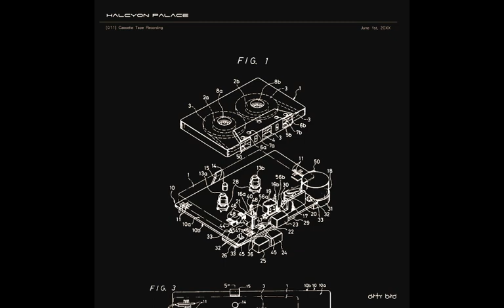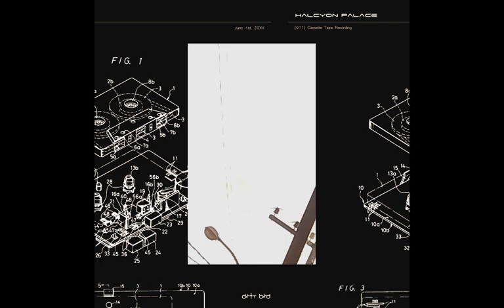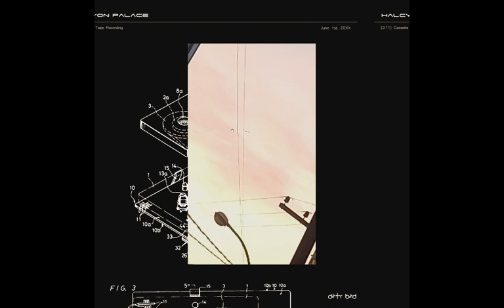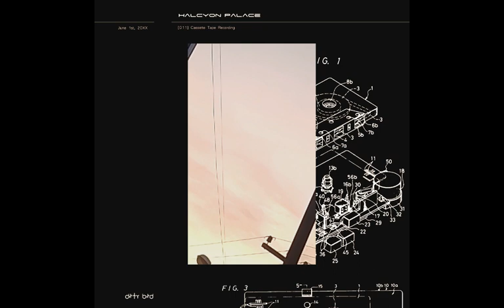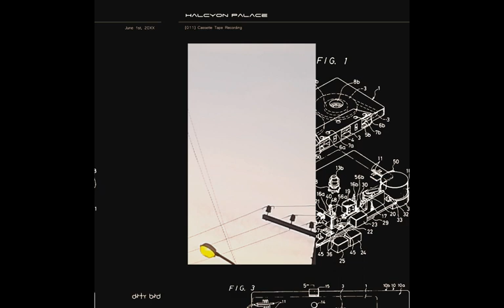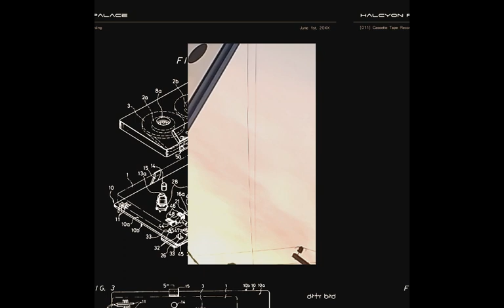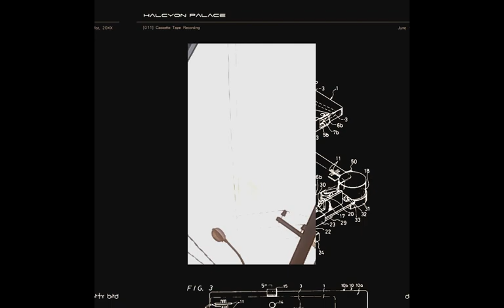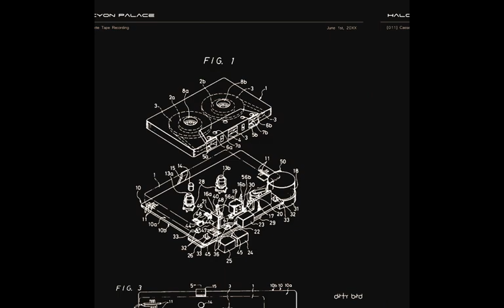DIRTY BIRD ― halcyon palace FULL TAPE ┃▏⌞FUTURE DUB HOUSE⌟ +ʙʀᴀᴢɪʟɪᴀɴ 6ᴀᴍ 𝖛𝖎𝖘𝖚𝖆𝖑𝖘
DIRTY BIRD ― halcyon palace
by ⌞DIRTY BIRD ⌟
G u m Studio
 US  ―  June 1, 2020

"ˈhalsēən      An idyll is a short poem, descriptive of rustic life, written in the style of Theocritus' short pastoral poems, the Idylls. Unlike Homer, Theocritus did not write about heroes and wars. His idylls are limited to a small intimate world and describe scenes from everyday life.'
I don't own, just repost!

1.Cartz
2.You're On My Mind
3.Ya Rushin'
4.Basy
5.Better Days
6.Listen Close
.maybe some letters are changed to be ok with yt rights

║the gr≡at music is aliv≡

I N T Ξ R D I M Ξ N S I O N A L H O L Ξ ℝ𝕒𝕕𝕚𝕠